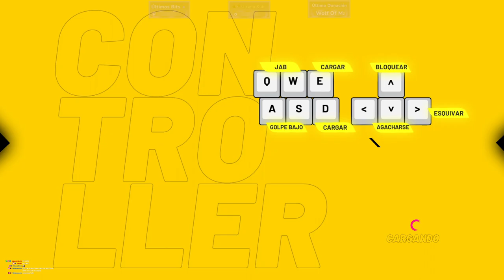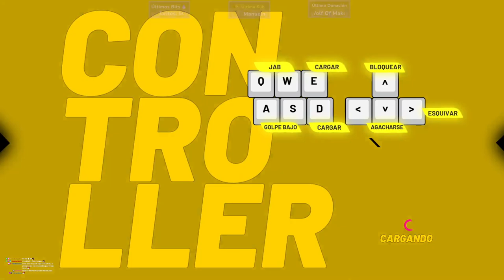Thunder Ray | La Historia del Boxeador Manquito (Completo - Comentado en Español) [1080p - 60fps]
Tuve flashbacks del Silent Hill 2 con esa velocidad rota del penúltimo enemigo... O tal vez la edad ya me está pasando factura y mis reflejos están en la megde, o ambas cosas.

Let's Play Comentado en Español de "Thunder Ray"
El boxeador más poderoso de la Tierra fue secuestrado por la Federación Galáctica de Boxeo para participar en el torneo más salvaje del Universo. Cansado de no encontrar un rival a su altura en la Tierra, Thunder acepta este desafío para convertirse en el verdadero "GOAT" (greatest of all times o El mejor de todos los tiempos)

💘 Acá pueden volverse Miembros del canal (Como sub de Twitch, sería) ¡Para quien le interese apoyar las manqueadas!  (Como recompensa, además del obvio agradecimiento y a partir de determinado nivel, el acceso a los videos resubidos APENAS ESTÉN PROCESADOS, a veces con varios días de antelación, probablemente sin descripción ni miniatura para no tener que esperar):

👉 Thunder Ray: 00:00
👉 Comienza la tortura: 1:39:35
👉 ¿Super velocidad rota? Voy a usar mis poderes de congelar el tiempo: 4:17:03
👉 Jefe Final: 4:19:45
👉 Final del Stream: 4:39:25

💘 ACLARACIONES IMPORTANTES:
1 ➡️ Todo comentario insultandome de mala forma a mi,  a alguna de las personas que comenten, o insultando e incitando odio (Ya sea por política o religión) en general, será eliminado, ya sea por mi o más probablemente por moderadores que he colocado en el canal, si se repite el caso en repetidas veces, el usuario es bloqueado, quiero mantener el canal limpio de gente tóxica ;).
2 ➡️ Siempre se aceptan recomendaciones!, es más, muchos juegos los termino grabando porque justamente me los recomiendan n_n! Pero hay una gran diferencia entre recomendar y ordenar.

💘 Mi PC:
- Mother: Asus Maximus VII Ranger
- Memorias: GSkill 8 GBx2 (16 GB) DDR3 2400Mhz
- Placa de Vídeo: Asus GTX Strix 980 O.C.
- Fuente: Fuente cutre que no recuerdo la marca de menos de 900W